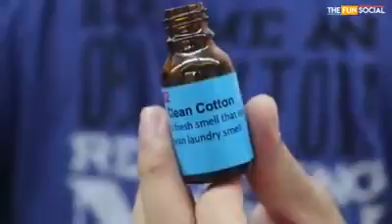video jetaime perufmery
Perfume workshop at Singapore

Perfume team bonding - Make your signature scent and bond over several fun activities.